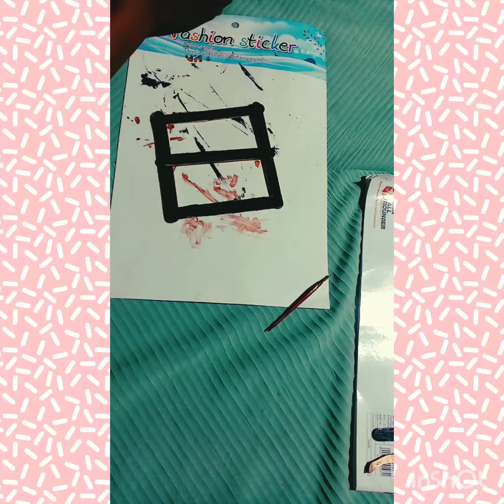pistachio shell art🌼